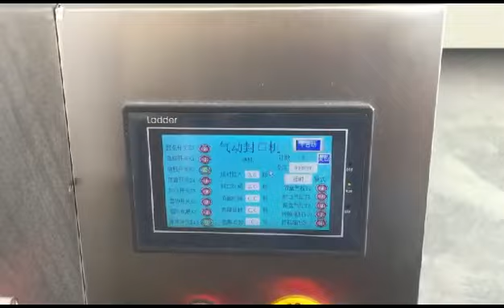semi automatic pneumatic paper cup foil cover sealing machine tray sealer equipment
Food tray sealing machine semi automatic electric pneumatic drive for round square irregular shape containers customized tray sealer equipment
Name Food Tray Sealing Packing Machine
model YX-S500A
Sealing Type Electric Pneumatic Sealing
Table Type Only Sealing
Speed 400 trays/H
Temperature 0-300
Machine size 750*480*650 mm
WeightA bout 70Kg

Food Tray Sealing Packing Machine can be quickly replaced and sealing devices. The whole machine adopts Japan's Omron PLC programmable logic controller, intelligent digital temperature control, Omron relay, Taiwan cylinder, stable and durable equipment. Equipment, small footprint, with automatic detection of the cup (box), the machine is automatically reset when the dangerous operation, color of pattern, inflatable, sealing, cutting film, a complete collection of waste film, and other functions. Machine to manufacture stainless steel and aluminum, in line with food hygiene requirements.

1.A general food containers sealed packaging, such as yogurt, beverages, food, vegetables, fast food, etc.
2. sealing the container suitable for PP, PE, PET, paper cups, bottles, cups, cans, etc., used in sealing film PP film, tear film.
Functions:
1.  machine slide mould automatically
2.  put tray on mould manually
3.  machine slide mould automatically
4.  pneumatic sealing
5.  machine slide mould automatically
6.  take tray outside mould manually